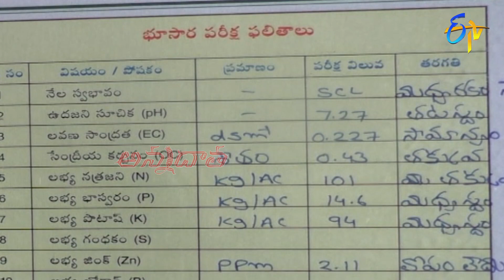పంటల్లో పాటాషియం ఆవశ్యకత | Potash Importence in Crops | ETV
Annadata interprets the importance of potash for crops and shares the signs of its deficiency and presents correction methods.